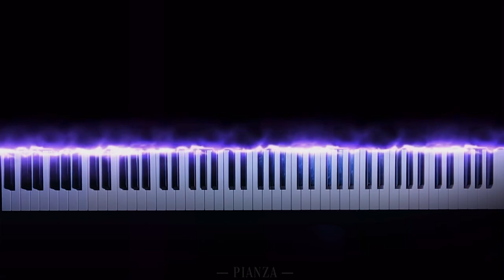Epic Piano Cover of Hange's Theme (Bauklötze) that will give you CHILLS!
Hange’s Final Symphony - Attack on Titan (Piano Medley) | @pianza

Bauklötze 0:00
The Reluctant Heroes 1:14
Call Your Name 1:45

▶ I dedicate this video to memory of Hange.

➢ Arrangement: Pianza

▶ Listen with ear phones for top quality